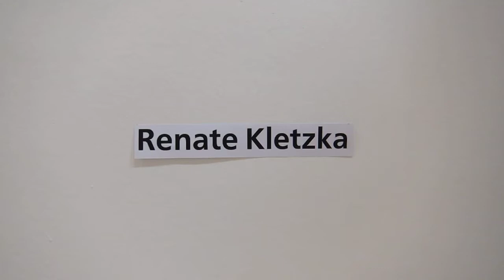Encuentro artístico Hispano-Alemán_03-Renate Kletzka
Encuentro artístico Hispano-Alemán
Deutsch-Spanische Kunstbegegnung
Carlos Corres, Celina Valdivia - Renate Kletzka, Gabriele Nold

Lugar: Sala de Exposiciones del Ayuntamiento de Logroño (La Rioja)

"X", el título de esta exposición, pretende señalar un lugar en el mapa, un punto de encuentro y cuatro posturas artísticas conectadas en el centro.

"Encuentro X interconectado", Renate Kletzka, conexiones de paisajes mediante pintura salpicada que vierte al poner los cuadros sobre el suelo.